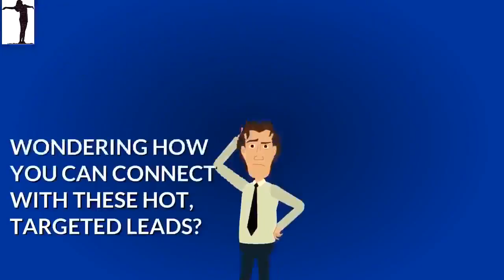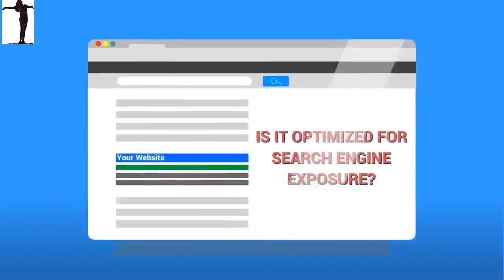Escalon CA The Hottest New Local Lead Generation Company Around